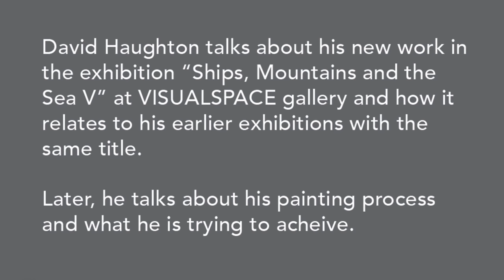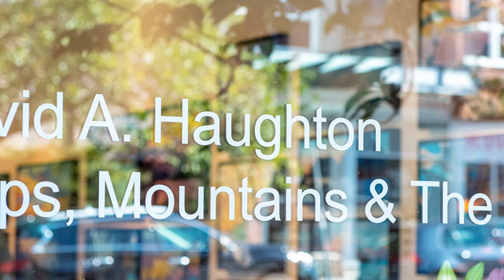Ships, Mountains & the Sea V David A. Haughton